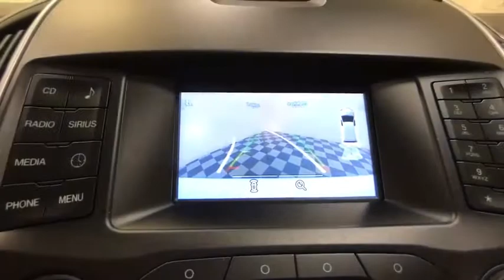2016 Ford Edge Schenectady, Albany, Clifton Park, Saratoga, Amsterdam, NY 80509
Oxford White Used 2016 Ford Edge available in Schenectady, New York at Metro Ford. Servicing the Albany, Clifton Park, Saratoga, Amsterdam, NY area.

Metro Ford
3601 State St

**FORD CERTIFIED**, **1 OWNER CARFAX**, **BLUETOOTH**, **BACKUP CAMERA**, **ALLOY WHEELS**, **PREMIUM SOUND SYSTEM**, **AUTOMATIC EMERGENCY BRAKING**, **BRAKE ASSIST**, **STABILITY CONTROL**, AWD, Equipment Group 200A.br2016 Ford Edge SELbrFord Certified Pre-Owned Details:brbr  * Warranty Deductible: $100br  * Powertrain Limited Warranty: 84 Month/100,000 Mile (whichever comes first) from original in-service datebr  * Vehicle Historybr  * Transferable Warrantybr  * Includes Rental Car and Trip Interruption Reimbursementbr  * 172 Point Inspectionbr  * Roadside Assistancebr  * Limited Warranty: 12 Month/12,000 Mile (whichever comes first) after new car warranty expires or from certified purchase datebrbrbrCARFAX One-Owner.